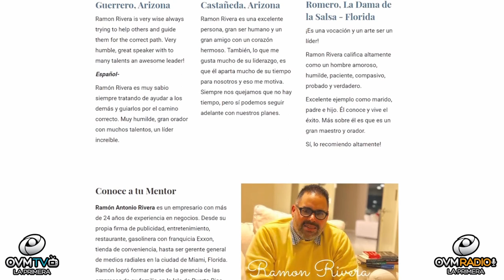Compartiendo La Visión Edición Especial - episodio 38 - Pastor Ramon Rivera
El pastor, empresario y mentor Ramón Rivera, nos acompaña en un nuevo Episodio Especial de Compartiendo la Visión, con Elaine Enriquez. Un Programa motivador que cambiará el ritmo de tu día. Todos los jueves a las 8 pm Siempre